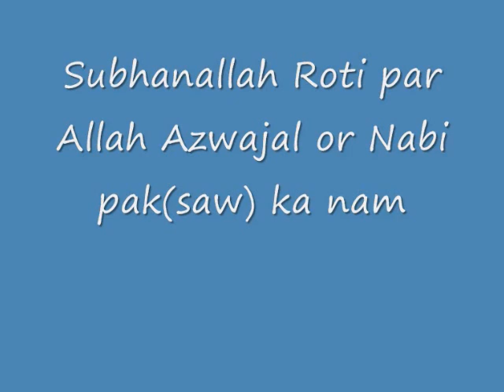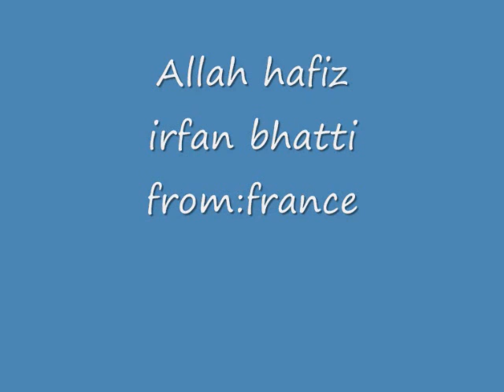roti par Allah aur Mohammad (s a w) ka nam (from irfan bhatti)